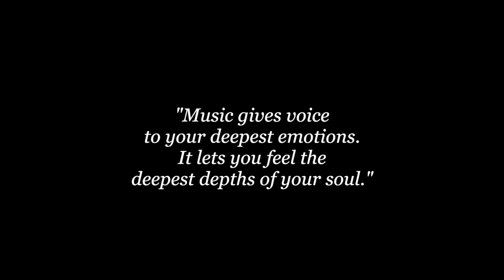CRYSTAL SINGING BOWL MEDITATION MUSIC: Sound Healing Music to Calm Your Emotions | Sound Bowls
Music is a powerful tool to put you in touch with your emotions. When you can truly feel your emotions, you can get a step closer to allowing yourself to be who you are. Use this sound healing music to feel, and calm your emotions. Grab some headphones, and enjoy this Crystal Singing Bowls Meditation Music!

3. Shop on Amazon!